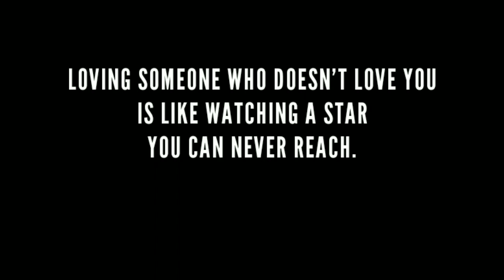Rudy Francisco - My Honest Poem | ReginGaliliOfficial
Entry #: Khamsa Ishrin
Title: Rudy Francisco - My Honest Poem

Rudy Francisco, performing during semifinals at the 2014 National Poetry Slam.